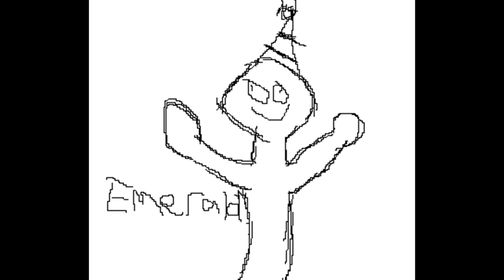TF2 MVM #16: Rootin Tootin Revolvers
light em up cowboy